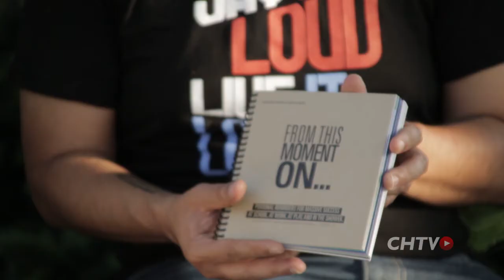JAVIER SANCHEZ INTERVIEW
AUTHOR, STAND UP COMEDIAN AND FILM MAKER